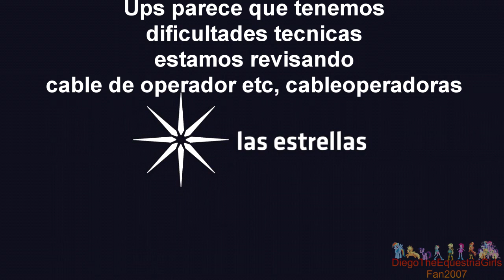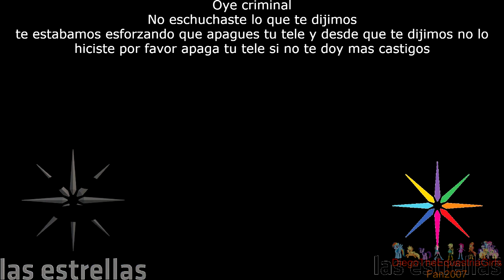[FALSO] Pantalla antipirateria de Las Estrellas (Mexico, 2020-presente, remake)